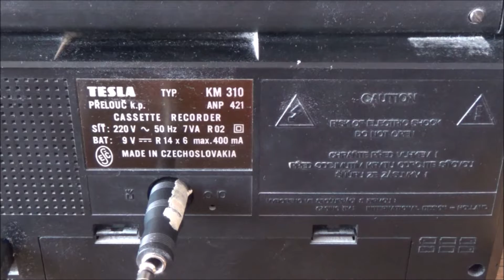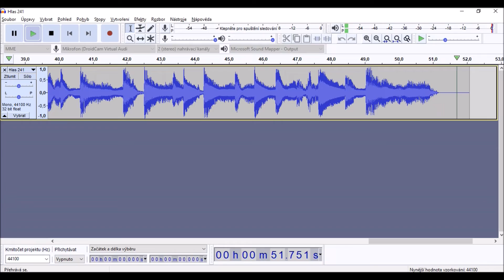PERLY PALKOSKOVA ARCHÍVU III – 7. Johann Sebastian Bach: Siciliano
Vítejte u seriálu, ve kterém Vám přináším mé zajímavé nahrávky od nejstarších dob.